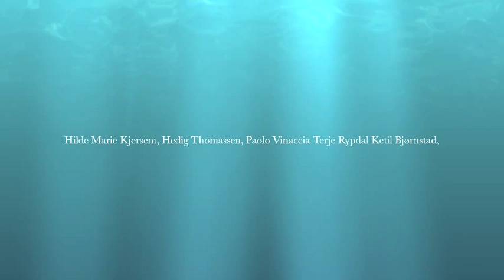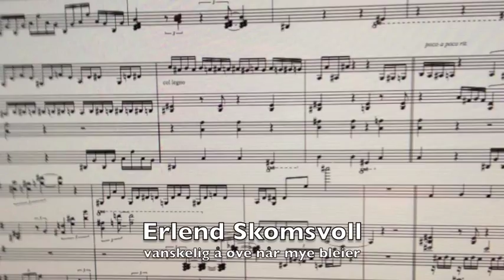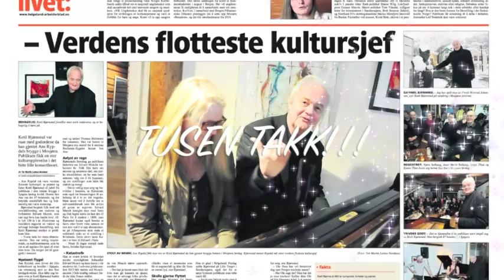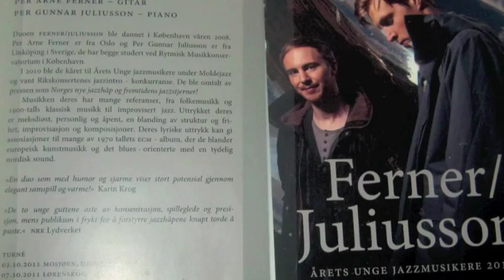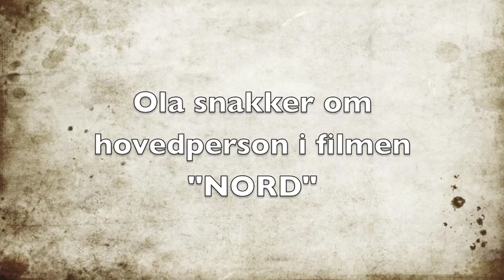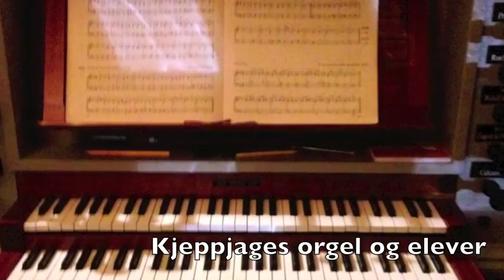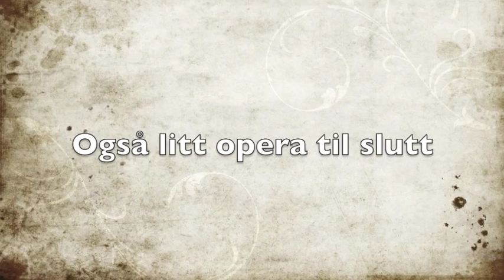Heime hos Ane at Sigridkongressen i Sandnessjøen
Video made for Sigridkonferansen in beautiful Sandnessjøen. This short presentation is a view towards past concerts and highlights from start to stop in the concept og Heime hos Ane.